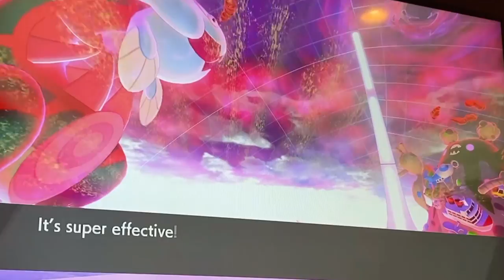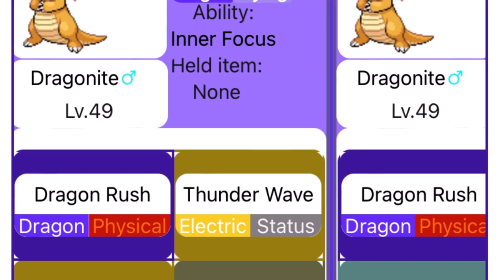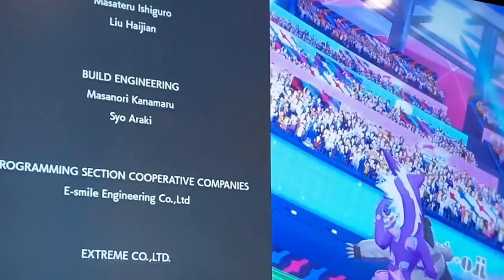Pokémon Shield with only gift Pokémon 2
I’m gonna be doing another Pokémon video… just u wait ;)